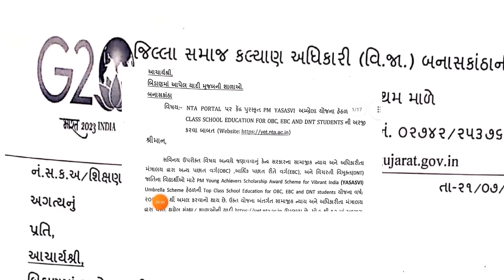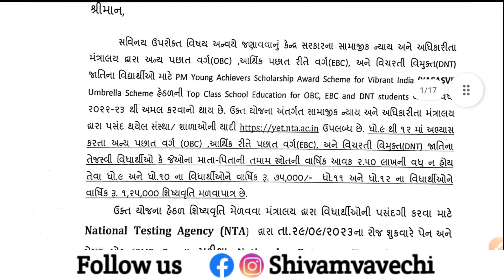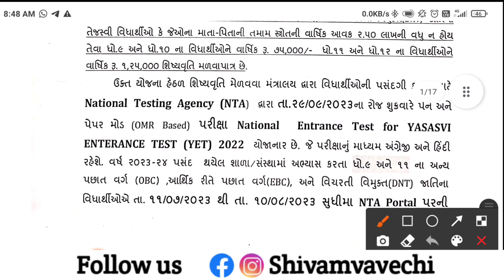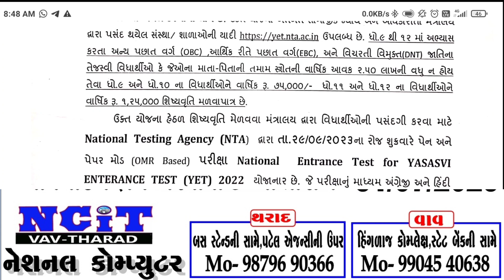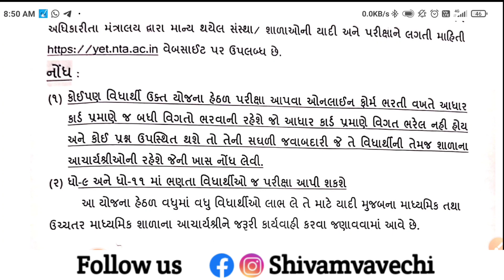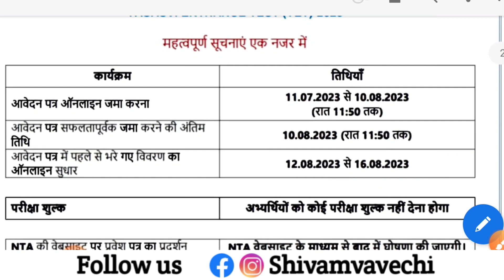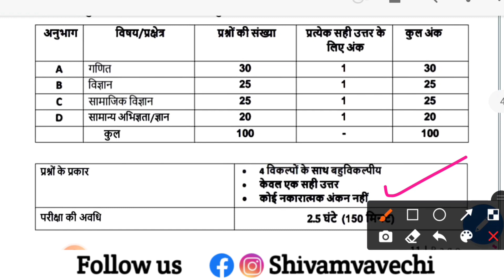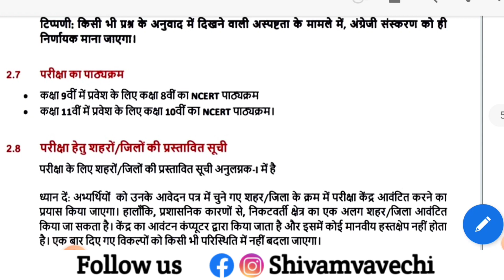PM YASASVI Scholarship 2023 | પ્રધાનમંત્રી યશસ્વી શિષ્યવૃત્તિ 2023| pmyasasvi ‎@Shivamvavechi1